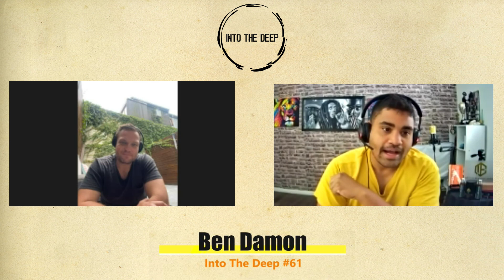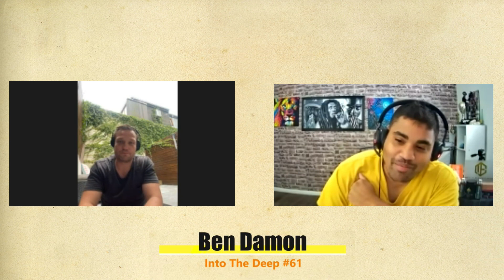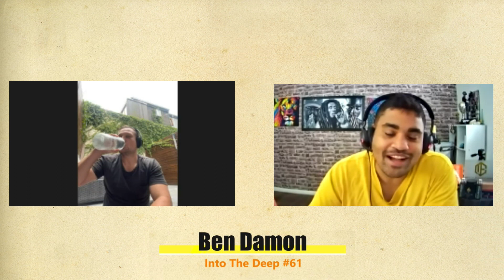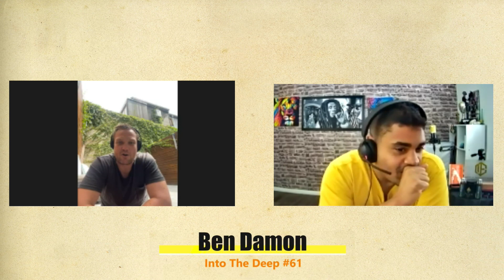Into The Deep #61 | Ben Damon | Boxing Commentator | Journalist | Promoter | Mercenary Entertainment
Ben Damon is an Australian journalist, TV presenter and screenwriter/director.

Ben currently works with Main Event covering the sport of boxing amongst commentating on fight night. Ben chats about his come up, love for boxing, his career, the framework for promoting athletes through Main Event and Fox Sports, Jeff Horn, George Kambosos, Tim Tszyu and more.

Into The Deep #61 | Ben Damon | Boxing Commentator | Promoter | Australia